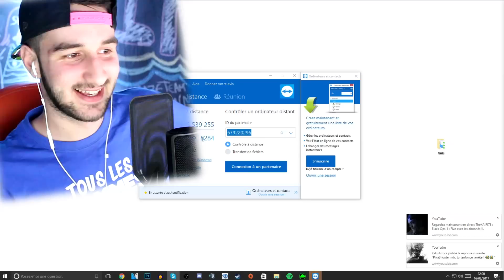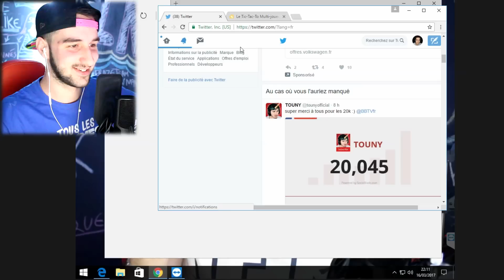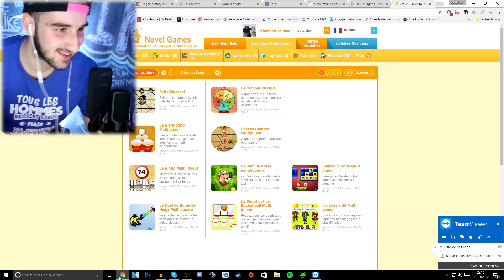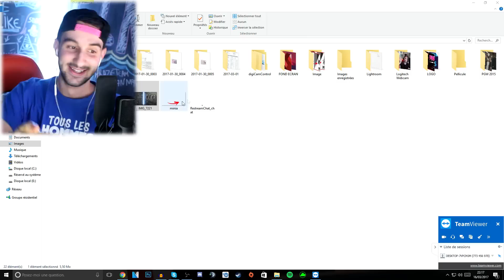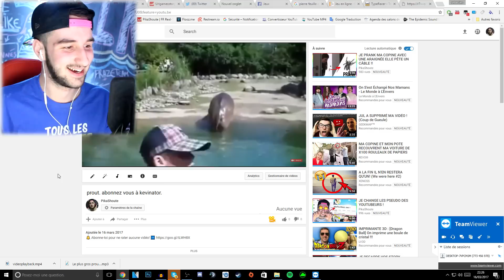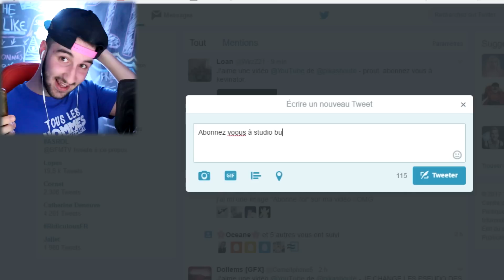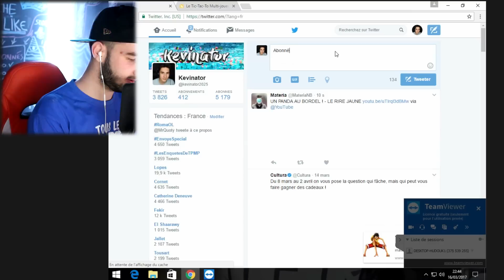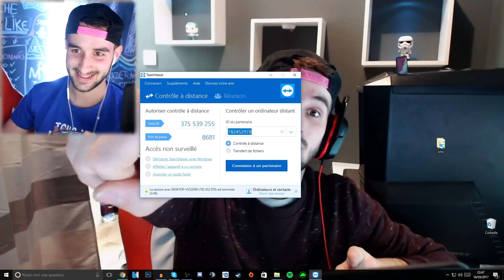J'AI DÉTRUIT LE PC DE KEVINATOR À DISTANCE !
Si tu vois ça, commente "POUCE LIKE" haha

HAVE FUN !